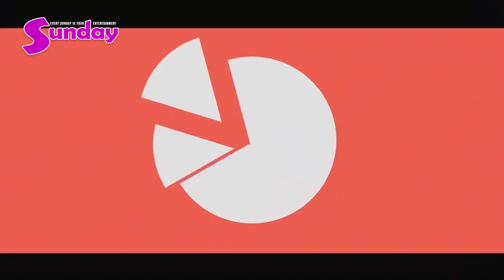"ထူးေအာင္"နဲ႕အတြဲအျဖစ္ျမင္ေစခ်င္တဲ့အေပၚ "ယဥ္လက္ရဲ႕သေဘာထား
"စစ္ကိုမုန္း၍တိုက္ခဲ့သည္ ဇာတ္လမ္းထဲမွာ ပီျပင္လြန္းတဲ့ သ႐ုပ္ေဆာင္မႈေၾကာင့္ "ထူးေအာင္"နဲ႕အတြဲအျဖစ္ျမင္ေစခ်င္တဲ့အေပၚ အခုလိုဖြင့္ဟခဲ့တဲ့ "ယဥ္လက္"